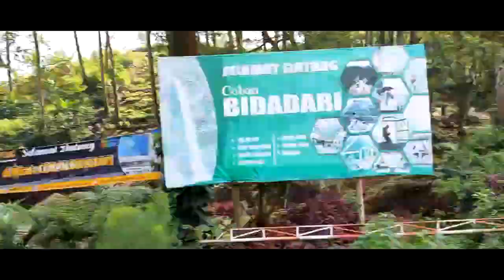ASYIKNYA NAIK SEPEDA MOTOR MALANG- POS NJEMPLANG-BROMO SEMERU